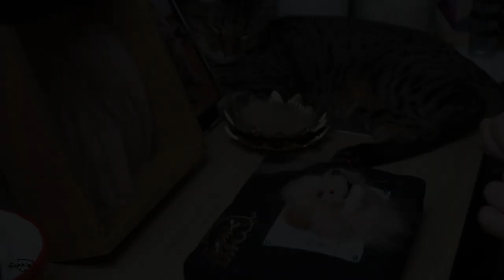Chow Chow【Sophie Wool】handcraft needle felted realistic pet cat dog